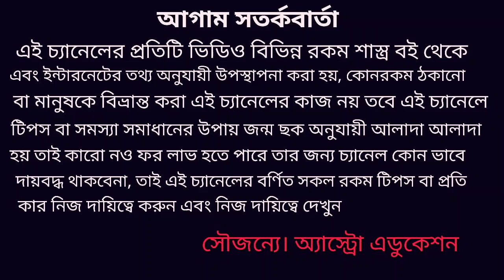মহা শিবরাত্রি ধন প্রাপ্তির মহা উপায়!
মহা শিবরাত্রির দিন যদি এই মহা প্রয়োগ করতে পারেন আপনাদের জীবনে দারিদ্রতা দূর হবে ধন প্রাপ্তি করতে বাধ্য এডুকেশন চ্যানেল ধন্যবাদ জানায়!